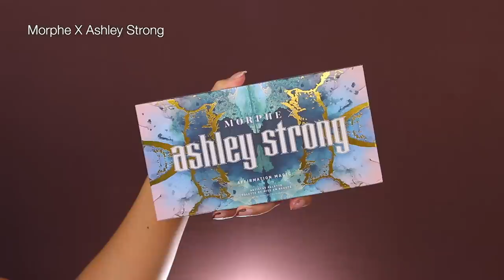WEER NIEUWE MAKEUP TESTEN !! *NOVEMBER 2021*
Vandaag ik ga vandaag weer super veel nieuwe makeup testen! Enjoy :)

Makeup producten die ik heb gebruikt:
Primer: I Heart Revolution x ELF Primer
Foundation: Catrice True Skin Hydrating Foundation - 039
Concealer: CATRICE CLEAN ID 010 NEUTRAL SAND HIGH COVER CONCEALER
Oogschaduw: Morphe X Ashley Strong Affirmation Magic Artistry Palette
Eyeliner: Morphe X Ashley Strong Alignment Cake Liner Palette
Oogpotlood: Shiseido MicroLiner Ink - 08 Teal
Mascara: The Balm Mad Lash Mascara
Nepwimpers: Babydoll Primark Lashes - 822
Contour: Makeup Revolution Ultra Contour Palette
Bronzer: L'Oreal Paris Bronze to Paradise Matte Bronzing Powder - 03
Blush: Glowish Cheeky Vegan Blush - Caring Coral
Highlighter: Catrice More Than Glow Highlighter - 030
Poeder: Glowish Luminous Pressed Powder 01 & 05
Lippotlood: Morphe X Ashley Strong Lip Kit - Glided Spirit
Lipstick: x
Lipgloss: Morphe X Ashley Strong Lip Kit - Glided Spirit
Setting Spray: ESSENCE HYDRATING GLOW MULTI-USE SPRAY

MIJN KORTINGSCODES:

SARAHMARIKH10

SARAH30